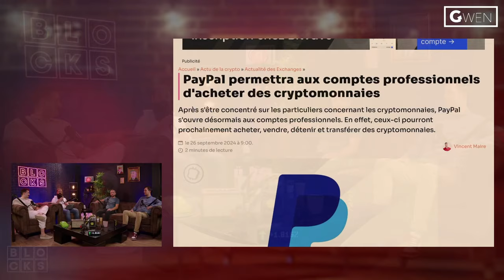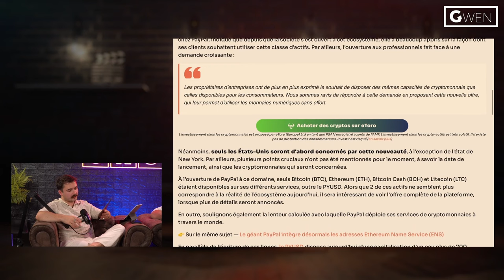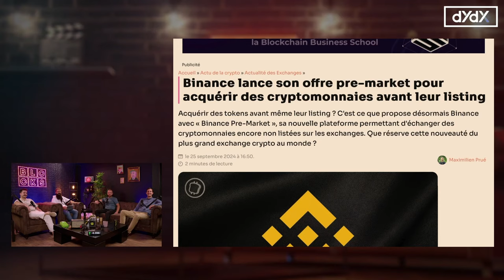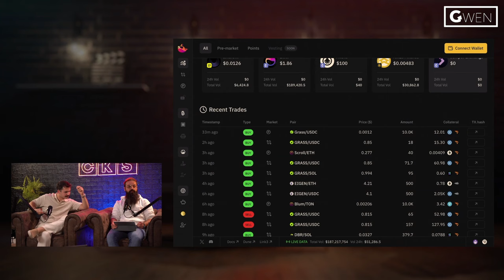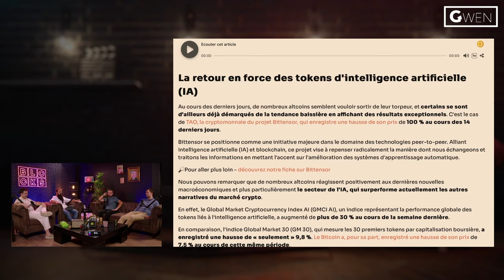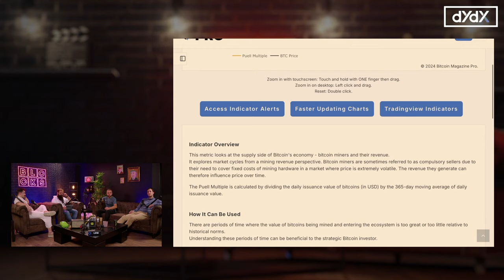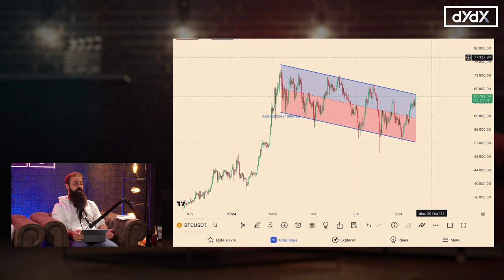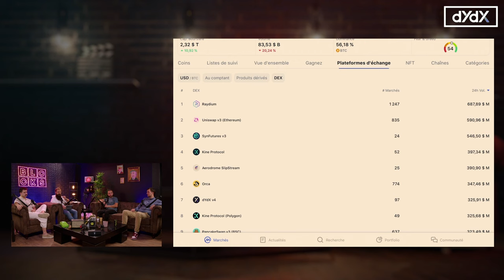Faut-il Investir sur Tao en 2024 ?! Actualités Cryptos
00:00 Introduction
01:36 News 1 Paypal
22:40 News 2 Binance
31:24 News 3 TAO
44:06 Instant Trading
01:00:09 DYDX
01:06:32 Jeux Crypto

Cryptoedge : @cryptoedge